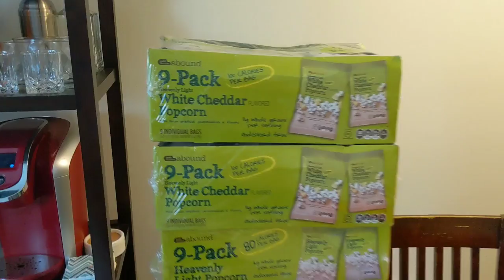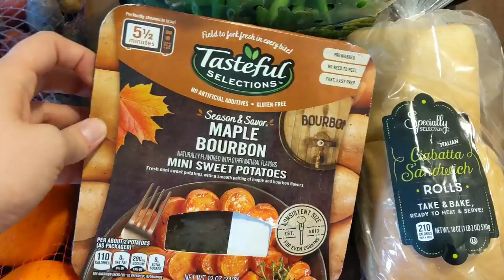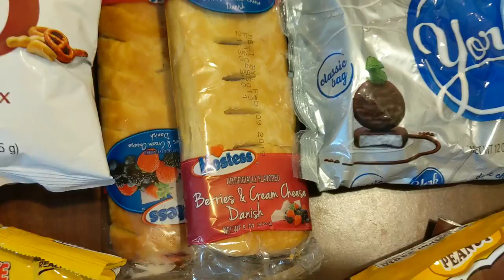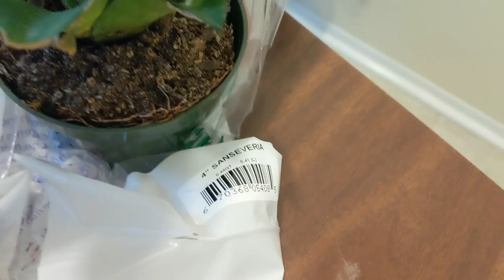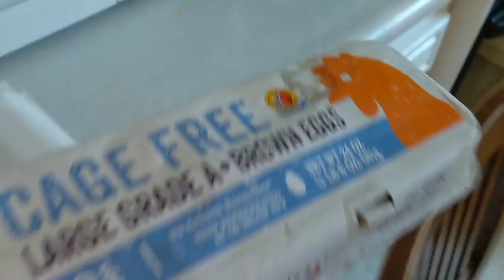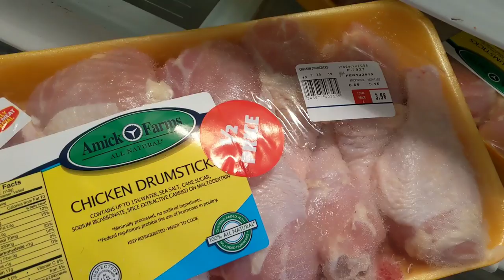Dumpster Diving Score! Great Haul for FREE!